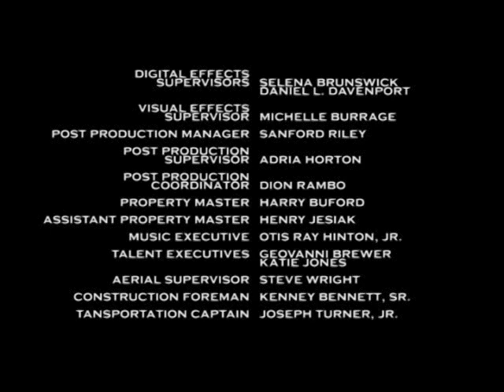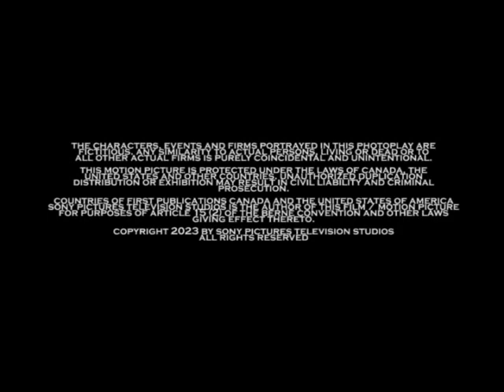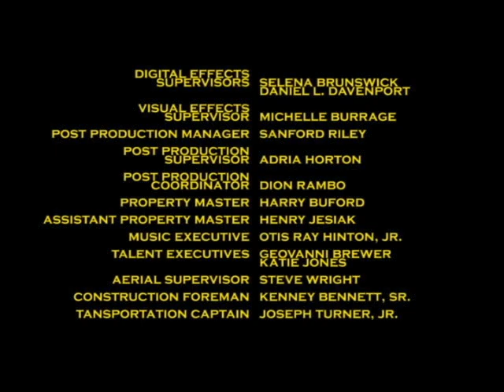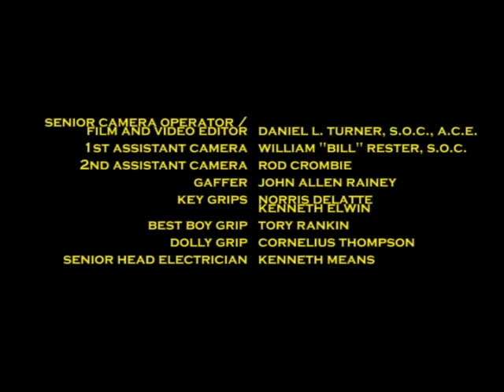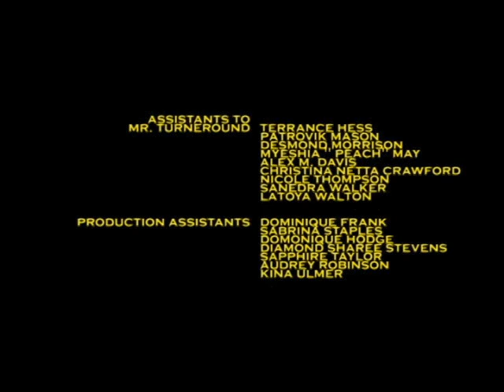Turneround's Theory 2023 Season 27 and 28 Closing Credits